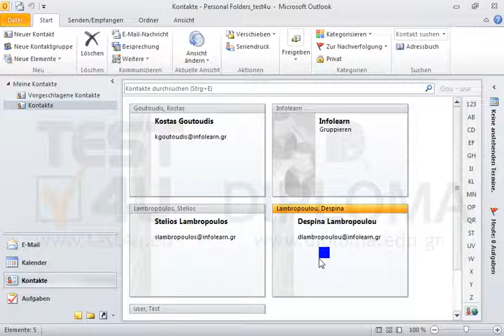Drucken Sie die vCard (Kontakt) von Despoina Lambropoulou aus dem Adressbuch auf dem...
Drucken Sie die vCard (Kontakt) von Despoina Lambropoulou aus dem Adressbuch auf dem Standarddrucker. Möchten Sie mehr. Laden Sie das TEST4U demo herunter